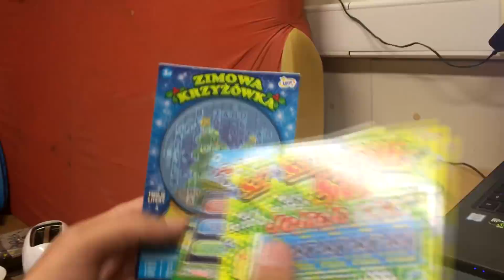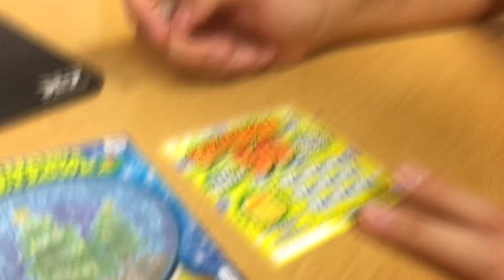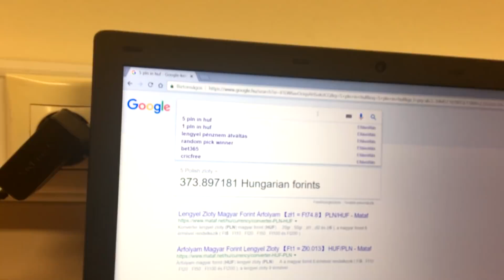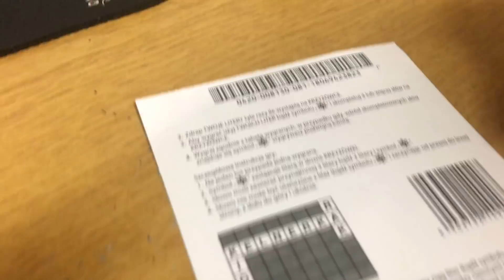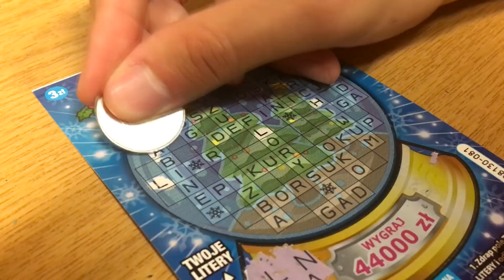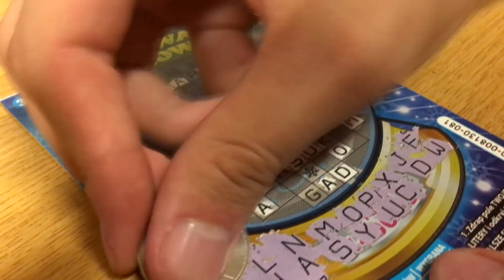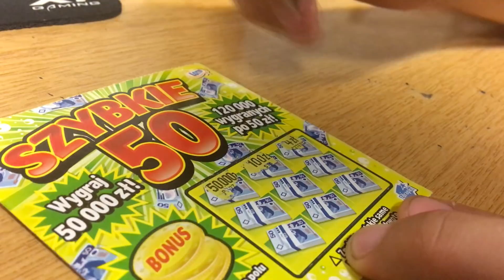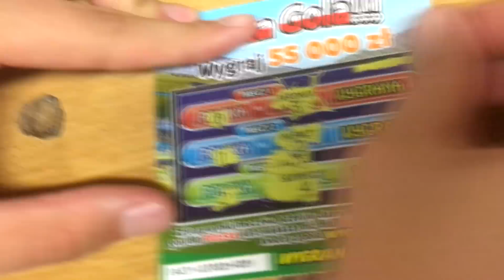MEGJÓSOLTA A LENGYEL VB KIESÉST A SORSJEGY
Szerencsepercek #88
Külföldi sorsjegyek E020

Kövessetek minket Instagramon: @koleszcrew
Alexy Viktor @alexyviktor
Molnár Szabolcs @szabolcsika

Zene:
---Outro---